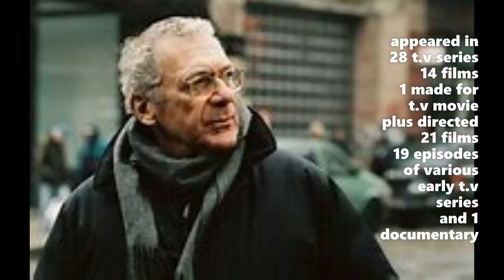Who Died Today May 26 Celebrity Deaths George E Stone Sydney Pollack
We gotta go sometime. See which movie & t.v stars died today, what they did during their career and what they died of.